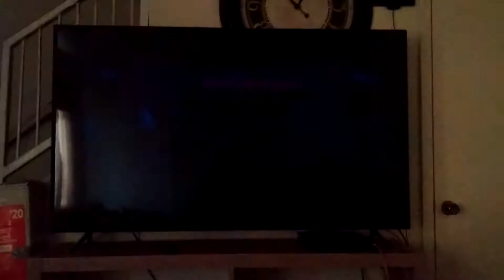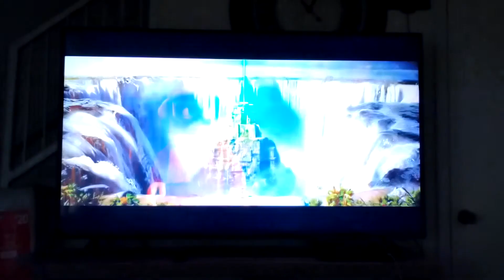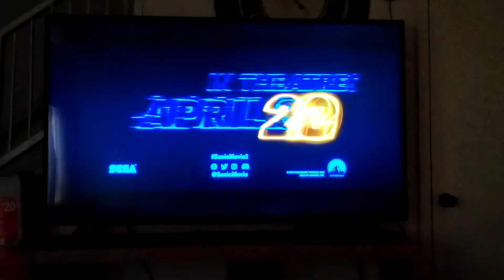Sonic The Hedgehog 2 Trailer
Ben Schwartz as Sonic The Hedgehog

Colleen O' Shaughnessy as Miles "Tails" Prowler

Sonic The Hedgehog 2. Speeding into theaters April 8th.

I'm hyped for this movie!!!